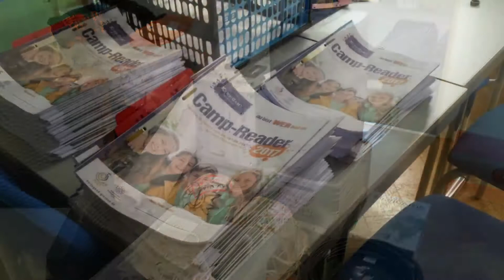DekanatsKonfiCamp2017 Vorschau 2